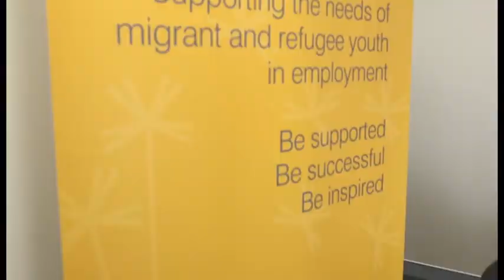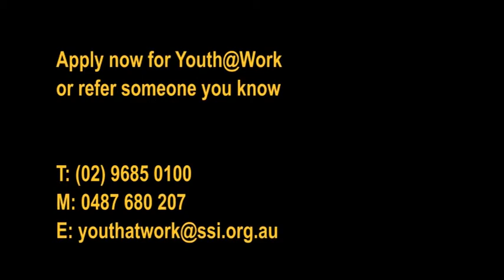Youth@Work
SSI Youth@Work is an innovative program that connects people aged 15–24 from migrant and refugee backgrounds with mentors to support them on their employment journey in Australia.

The program aims to enhance the career outcomes of multicultural youth who often find it difficult to maintain employment in Australia because of language and cultural barriers, and limited support and knowledge about the local jobs market.

Tailored for young people who are living in Greater Western and South Western Sydney, the program provides youth with one-on-one support for up to six months to help them adjust to the Australian jobs market, stay in work, and set the foundations for their career goals.

Young people communicate with mentors via phone, email or in person and are connected with professionals with similar career interests to enhance their employment outcomes.

The SSI Youth@Work program empowers and supports young people by providing a direct link with mentors who have extensive experience in the Australian workforce.

The program is open to migrant or refugee youth who meet the following criteria:

Are 15-24 years of age
Are living in the Greater Western Sydney and South Western Sydney area
Are employed or completing an apprenticeship or traineeship
Are from a migrant or refugee background and have lived in Australia for less than 10 years